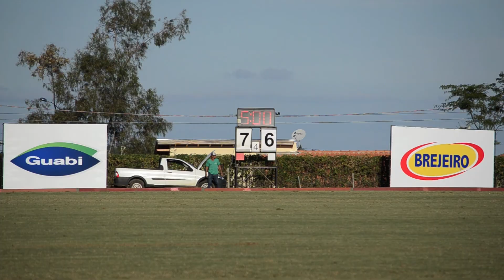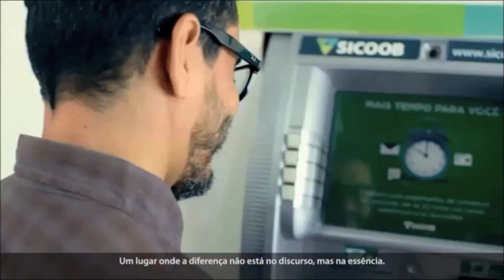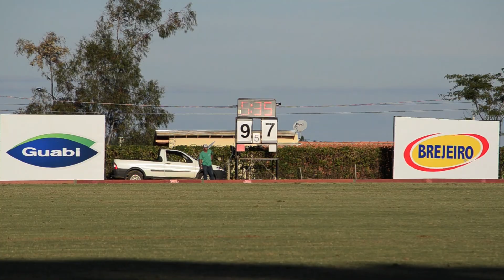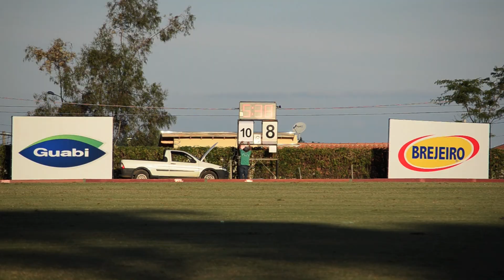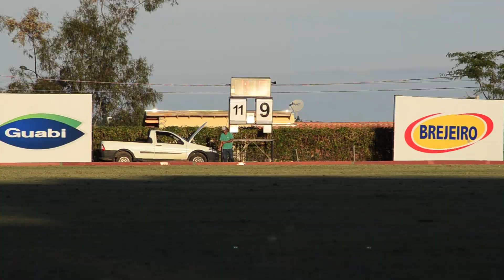Franca Stella Artois x Minerva (61º Campeonato Brasileiro de Polo - 08Gols) 16/06/2017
Assista a partida completa entre Franca Stella Artois e Minerva, válida pela fase de classificação do torneio de 08 gols do campeonato brasileiro de polo 2017